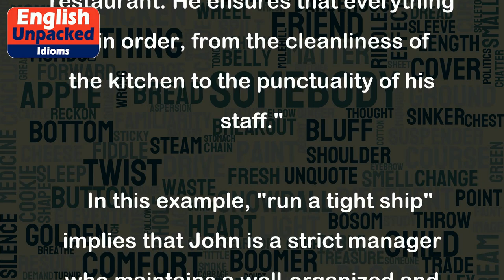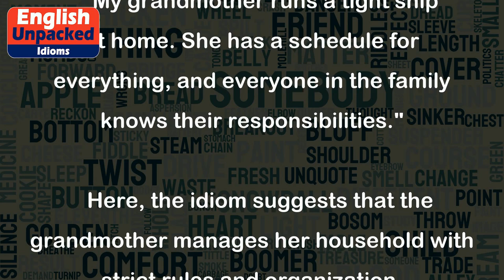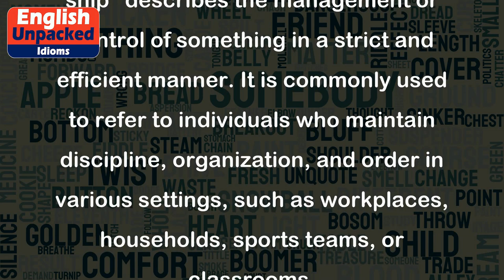Run a tight ship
The idiom "run a tight ship" is a metaphorical expression that means to manage or control something in a very strict and efficient manner. It is often used to describe someone who is in charge and maintains a high level of discipline, organization, and order in their responsibilities or activities.
Here are a few examples to illustrate the usage of this idiom:
1. Example in a workplace setting:
   "John runs a tight ship at his restaurant. He ensures that everything is in order, from the cleanliness of the kitchen to the punctuality of his staff."
   In this example, "run a tight ship" implies that John is a strict manager who maintains a well-organized and disciplined environment in his restaurant.
2. Example in a household setting:
   "My grandmother runs a tight ship at home. She has a schedule for everything, and everyone in the family knows their responsibilities."
   Here, the idiom suggests that the grandmother manages her household with strict rules and organization, ensuring that everyone knows their duties and follows a routine.
3. Example in a sports team context:
   "The coach runs a tight ship in the soccer team. He emphasizes discipline, punctuality, and hard work during training sessions."
   This sentence indicates that the coach is strict and maintains a well-structured and disciplined environment within the team, focusing on important aspects like punctuality and hard work.
4. Example in a classroom setting:
   "Mrs. Johnson runs a tight ship in her classroom. The students know they must be on time, complete their assignments, and follow the rules."
   This example implies that Mrs. Johnson is a strict teacher who maintains discipline and order in her classroom, with clear expectations and rules for her students.
In summary, the idiom "run a tight ship" describes the management or control of something in a strict and efficient manner. It is commonly used to refer to individuals who maintain discipline, organization, and order in various settings, such as workplaces, households, sports teams, or classrooms.